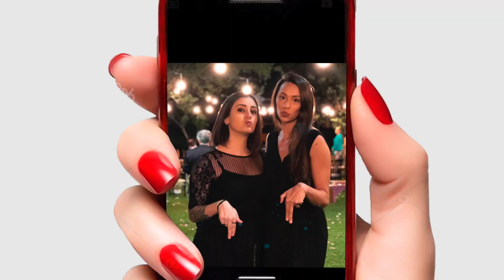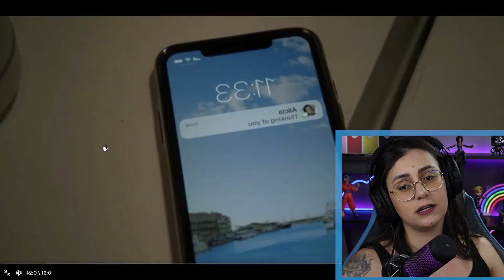LEIGHTON E TATUM EM THE SEX LIFE OF COLLEGE GIRLS! - Série da HBOMax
A nova série do HBO Max é sensacional! Whitney, Kimberly, Bela e Leighton são universitárias que vão protagonizar histórias muito engraçadas durante a faculdade. O casal Leighton e Alicia já chamaram atenção e todo mundo está shippando muito o casal! Vem conferir mais sobre Sex Life of College Girls! Agora com a chegada de Tatum, vamos ver se esse casal vai acontecer! Leithon e Tatum?